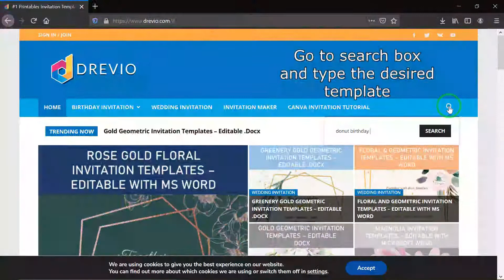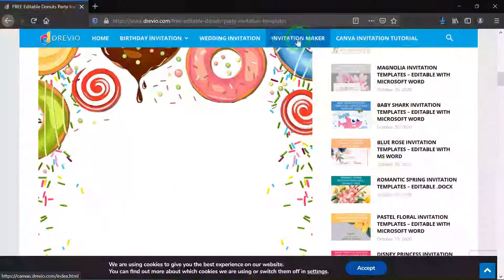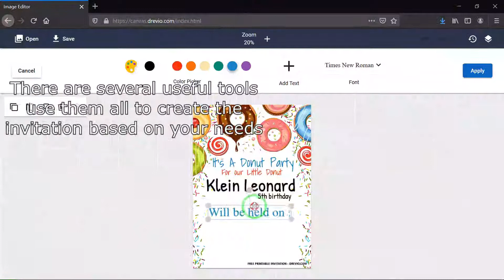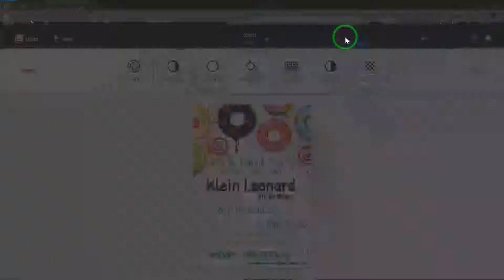How To Make Donut Birthday Party Invitations